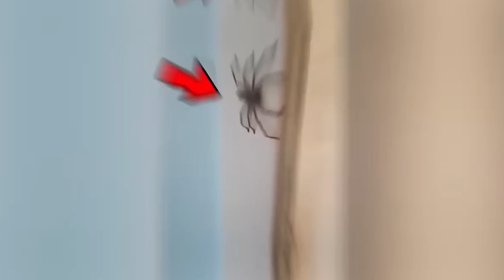I 16 animali più grandi della loro specie!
Oggi vi proponiamo un video estremamente affascinante. Abbiamo catturato alcune creature in situazioni davvero sorprendenti, per la loro eccessiva crescita. Da un canguro più forte di Arnold Schwarzenegger a un leone che supera le dimensioni di un'auto. Stai per intraprendere un viaggio emozionante. Iniziamo!